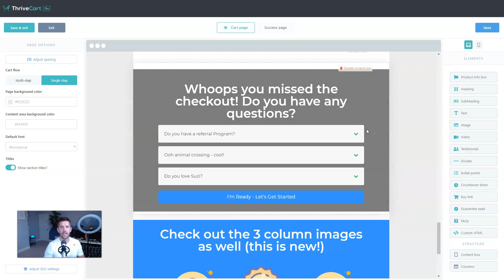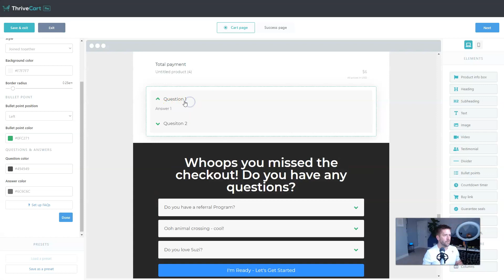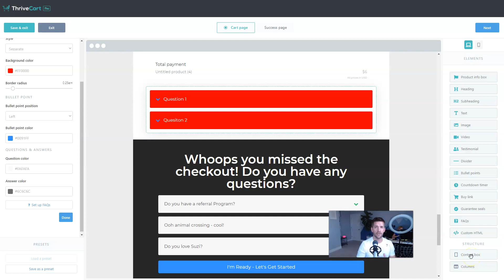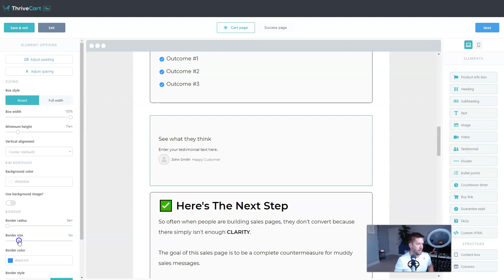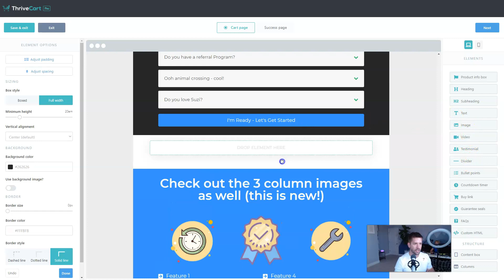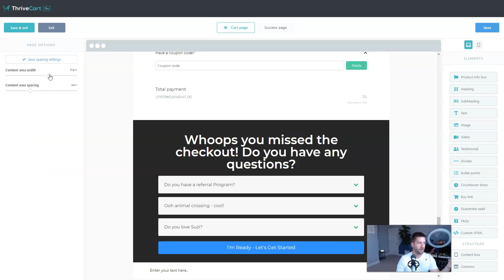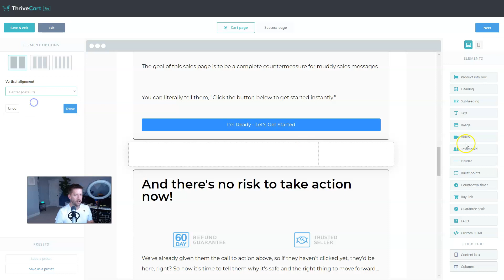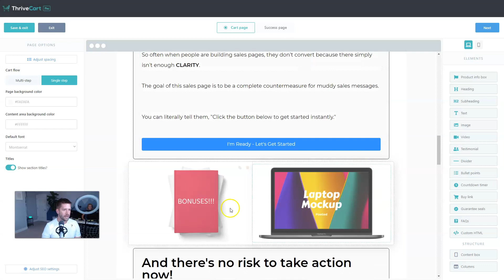Finally! 4 Game Changing Design Updates in Thrivecart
Thrivecart is the best way to create scale your sales funnel, and the team has been hard at work making it even better. In this video I'll show you 4 updates that will make your life easier and design beautiful!

0:49 FAQ Element
2:55 Content Box Element
5:10 Full Width Backgrounds
7:30 Updates to Columns Feature

⚠️⚠️⚠️Special Viewer Offers⚠️⚠️⚠️
Want my premium workshops, trainings, and templates for free/? I make a full-time income selling digital trainings and services, but I’d love to give them to you for FREE. that I want to GIVE you access to for FREE. I much rather give them to you to make them more accessible to everyone.

All of the opinions expressed in this video are my own, I was not paid to make this video. Of course, when you do click, I like to reward you back with exclusive bonuses.